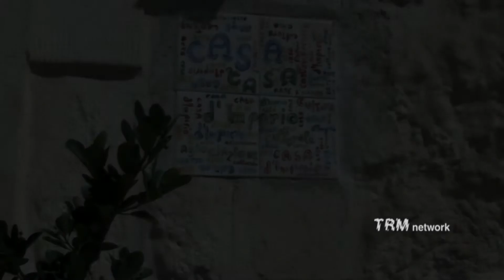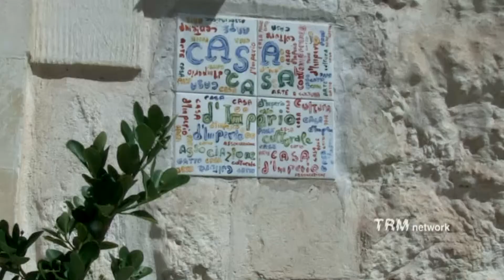Culture. A Matera la mostra "Kuhlmann Kunst"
In mostra fino al 13 settembre 2015 presso il Circolo culturale "Casa d'Imperio" nei Sassi di Matera le opere dell'artista olandese Twan Kuhlmann. Nell'occasione esibizione del musicista Michael Supnick.